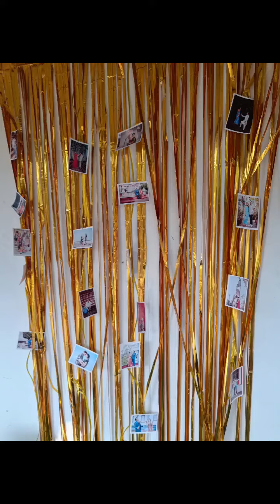one year down forever to go ❣️ anukipitu♥️ 07/02/23